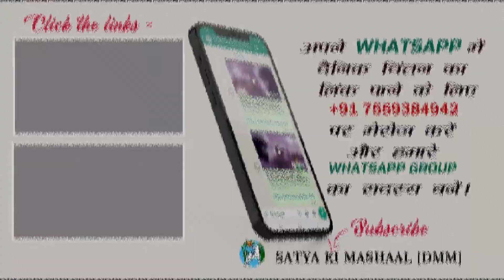01 जुलाई 2024 || दैनिक आहार - 1045 || Br Thomas (Kewin Palocaren) OP || Matthew 8:18-22